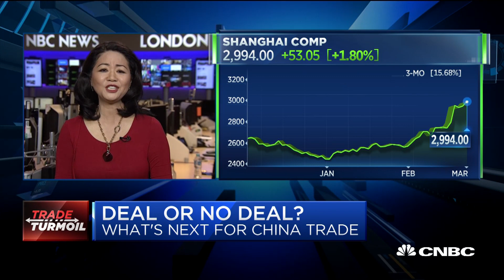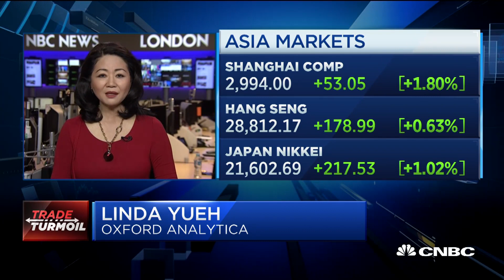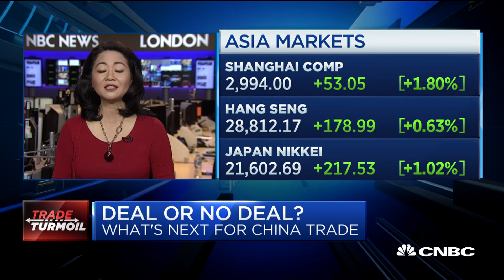Linda Yueh on US-China trade negotiations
Linda Yueh, Oxford Analytica, Oxford University, discusses the ongoing trade negotiations between the U.S. and China.